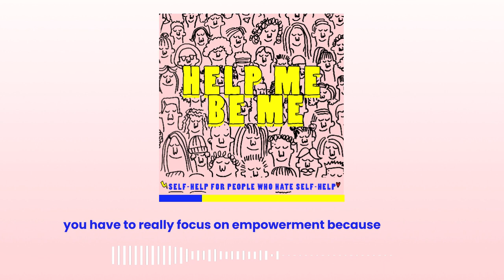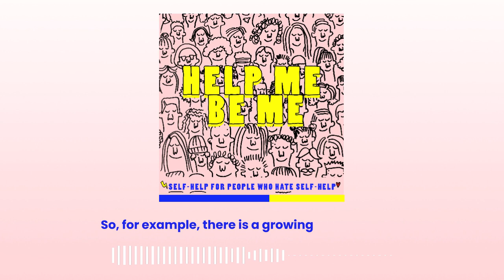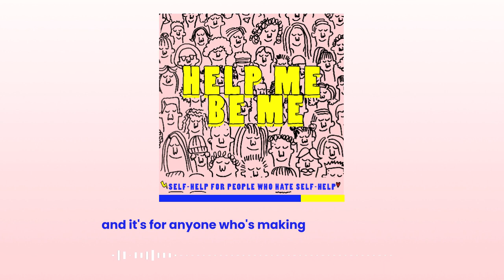Ep 51: We Are The Slashies - 5 Ways to Grow as a Working Creative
What is a slashie? A creative person who knows that their day job isn't their full time job: a busboy/actor; waitress/screenwriter/photographer; singer/production designer/legal secretary. Your slash is your professional makeup. In other words, most of us - if we are honest with ourselves. Because a creative thinker is many things, today if you are a slashie you are forging a new path in a wide open sea of opportunity, but you likely haven’t solved for that single, money-making passion just yet. But that’s a good thing – unlike how it might feel to a slashie – this stage is part of the process. Slashies are a growing percentage of the workforce because careers nowadays don’t have “work experience.” A creator can build a new app/community/business overnight and because of that, new job definitions are being invented every day. Thanks to equal opportunity of the internet, it’s like a claim-jumper era for creatives with a desire to build something new.

It can be hard to choose a new career or even entertain the idea because if you are an adult, you want to be stable and have security. Because, hey - when you're a grownup, that’s what you are supposed to do. Thankfully nowadays there are all sorts of new avenues for creative thinkers to pursue professional careers based on their particular aesthetic and passions. So that’s what this is about. Five ways to better pursue your creative passions and figure out what can take your slashes to a more convenient or purpose-driven definition – for you as a creative voice with one lifetime on this earth.

References:
For the instagram marketing webinar head to:
Ilovecreatives.com
For General Assembly, head to generalassemb.ly